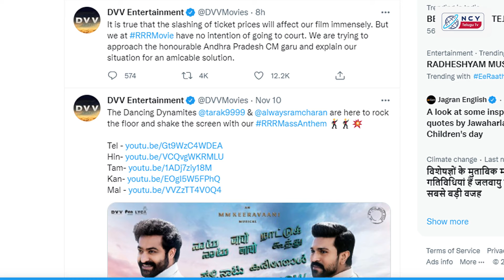RRR Producer Danayya Latest Tweet | ప్రొడ్యూసర్ దానయ్య సంచలన ట్విట్స్ | Tollywood Updates | NCY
Watch to ఏపీ లో టికెట్స్ రేట్ పై ప్రొడ్యూసర్ దానయ్య సంచలన ట్విట్స్ || RRR producer Danayya Latest Tweet on movie Ticket Rates in AP | Tollywood Updates | NCY TELUGUTV